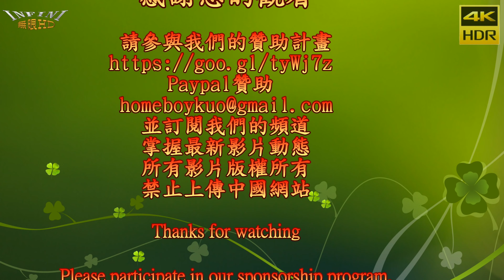【無限HD】108年嘉義市市長盃全國健美錦標賽 女子比基尼 163CM以下 自選動作 71號(4K HDR)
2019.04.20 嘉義